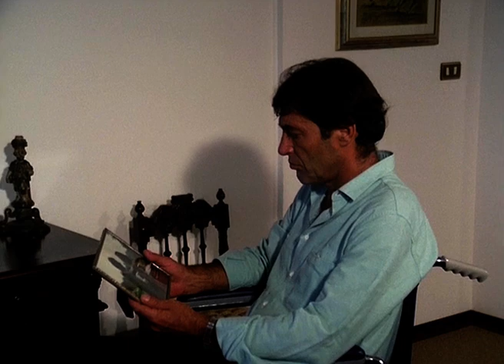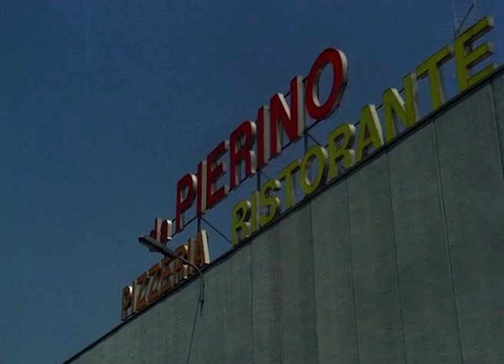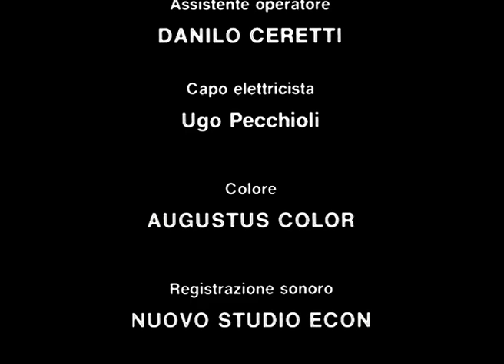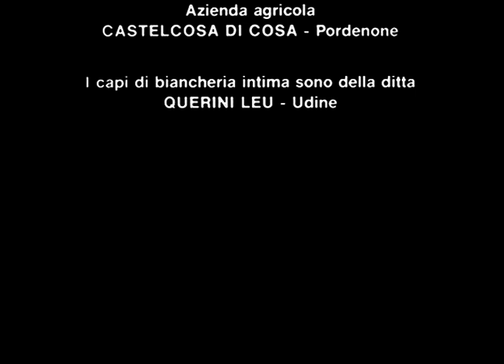Riflessi Di Luce - (Ita Sub Français) by Film&Clips Film Complet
Réalisateur: Mario Bianchi
Scénario: Francesco Valitutti
Acteurs: Pamela Prati, Gabriele Tinti, Loredana Romito
(1988)

Veuf et paralysé à la suite d'un accident dramatique, un compositeur bien connu passe ses journées dans sa villa de banlieue, confiné à un fauteuil roulant. Avec lui vivent sa jeune compagne et son fils de vingt ans, qui entame bientôt une relation.

Film & Clips Film Complet est publié par Film & Clips, lThe best FREE & LEGAL Youtube Channel: movies, clips, docs, short movies from all around the world - Italian, English, Spanish, French, Deutsch, and other subtitles available!